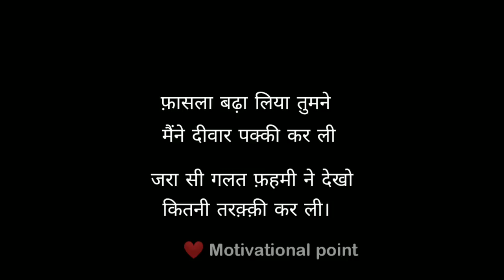Best shayari in hindi 2019 || best gulzar shayari in hindi || Hindi best shayari - Trend Zone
Best shayari in hindi 2019 || best gulzar shayari in hindi || Hindi best shayari